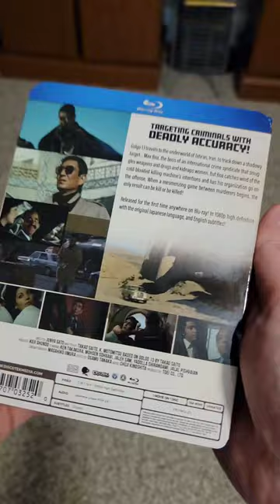Up Close of Discotek Bluray Golgo 13 Live Action